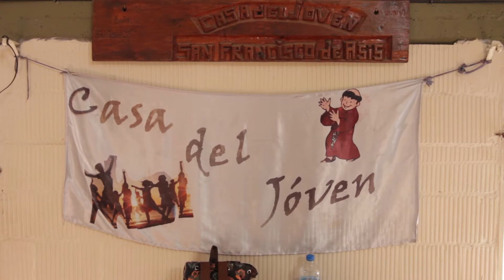En San Isidro funcionan centros para tratar adicciones y ayudar a los jóvenes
Matías Zúñiga tiene dos hijos, estuvo preso y consumía drogas, pero tras concurrir a la Casa del Joven del Bajo Boulogne logró, al igual que muchos otros chicos, cambiar su vida por completo; se capacitó y consiguió un empleo.

 “Gracias a la Casa del Joven de San Isidro hubo un antes y un después en mi vida”, expresa emocionado Matías Zúñiga, de 35 años, que pudo salir de su adicción a las drogas, recuperar a su familia y empezar a trabajar en una empresa de productos plásticos, tras asistir al centro de adicciones de Bajo Boulogne (Anchorena 2665), que todos los días de 10:00 a 22:00, brinda talleres, actividades culturales y deportivas a personas de entre 18 y 30 años.

Matías Zúñiga vivía prácticamente en la calle, las drogas se cruzaron en su camino, perdió a su familia y tocó fondo tras entrar en la delincuencia y pasar 11 años en la cárcel. Pero a través de una de las operadoras barriales de la Casa del Joven, logró acercarse a este centro para salir de ese agujero y cambiar su vida por completo. Primero empezó a practicar boxeo, luego participó de los encuentros con psicólogos, asistió a los talleres, y desde hace tres años trabaja en una empresa de productos plásticos de zona norte.

“Antes solo pensaba en delinquir y drogarme. Pero en este lugar pude cambiar esos pensamientos, entender muchas cosas y estudiar para conseguir un trabajo. Este centro fue el punto de partida para una nueva vida, ahora solo quiero disfrutar a mi familia y progresar”, señala Zúñiga.

Al igual que Matías, decenas de jóvenes concurren todos los días, de 10:00 a 17:00, a los cursos de percusión, peluquería, cocina, huertas, panadería, computación, formación en call center, entre otros. Además, de 18:00 a 22:00, practican boxeo y hockey.

“El Municipio tiene centros de adicciones ubicados estratégicamente en zonas vulnerables en Beccar y en Bajo Boulogne, que surgieron a partir de un convenio con el Obispado de San Isidro y el banco Interamericano de Desarrollo. Nuestra responsabilidad es tener espacios de contención y tratamientos, y también de derivación aquellos casos que ameriten una internación. Queremos que el joven se sienta útil para sí mismo y para la sociedad. Por eso hacemos hincapié en la inclusión laboral, a través de acuerdos con empresas e instituciones”, sostiene Arturo Flier, secretario de Integración Comunitaria de San Isidro.

La Casa del Joven tiene un grupo multidisciplinario de especialistas compuesto por psicólogos, psiquiatras, asistentes sociales, docentes y operadores barriales para contener a chicos y abordar sus problemáticas de adicciones.

“El proyecto denominado ‘De la esquina al trabajo digno’, busca que los jóvenes puedan salir de distintas adicciones como pueden ser el alcohol y las drogas para mejorar su calidad de vida. Se capacitan y hasta le brindamos la posibilidad de conseguir un trabajo”, comenta Ignacio Cervino, coordinador de la Casa del Joven de Bajo Boulogne.

Los operadores barriales llevan adelante una de las tareas más importantes al recorrer las esquinas de las zonas vulnerables del Bajo Boulogne para contactarse con los chicos que necesitan ayuda. “Lo primero que buscamos es generar un vínculo y que puedan confiar en nosotros. Eso es fundamental para acercarlos al centro de adicciones para que puedan salir de esa vida que no tiene futuro”, cuenta Viviana Hernández, quien encontró a Matías Zúñiga a una cuadra de la Casa del Joven.

Además, desde el año pasado en el centro de adicciones funciona el primer “Punto Digital” del distrito, un espacio de inclusión digital, que brinda conectividad, capacitaciones y acceso a las nuevas tecnologías.